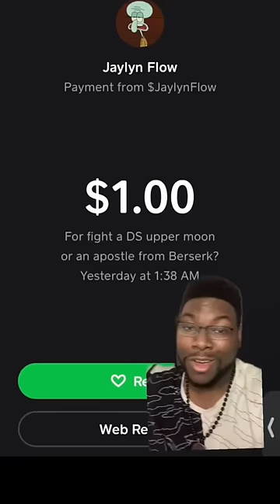Would You Rather Fight an Apostle or an Upper Moon?